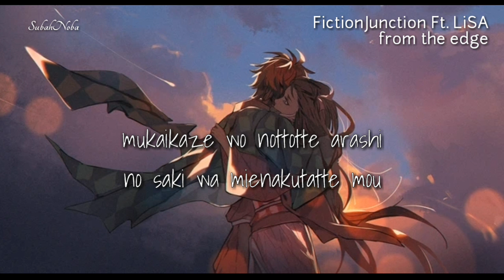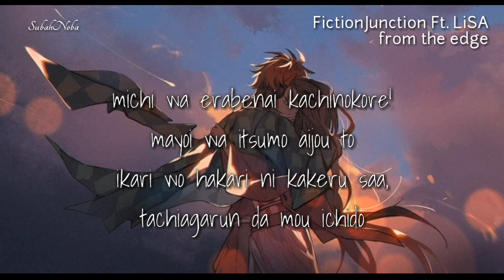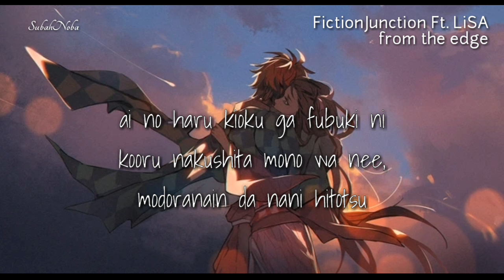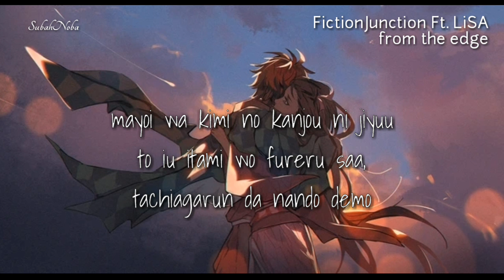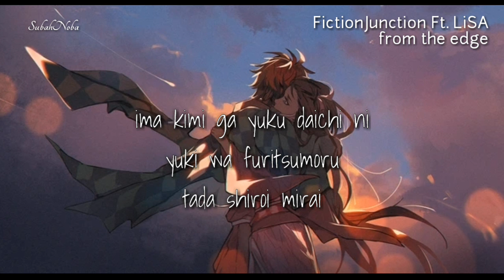Demon Slayer: Kimetsu no Yaiba Ending Full with lyrics『FictionJunction feat. LiSA - from the edge』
Demon Slayer: Kimetsu no Yaiba Ending Full 『FictionJunction feat. LiSA - from the edge
 TV Anime "Kimetsu no Yaiba"
ED Song Artist: FictionJunction & LiSA
TV Anime "Kimetsu no Yaiba" Ending Song

Composer: Yuki Kajiura
Arranger: Yuki Kajiura
Lyricist: Yuki Kajiura
Performed by: LiSA

FictionJunction feat. LiSA (from the edge)

Copyright info

The Music and Image in this video is not mine, I made this only for Entertainment purposes and If you have any issue on this video please contact me through my email: and i will delete this video